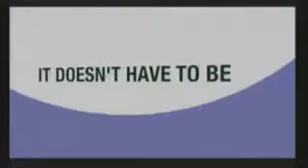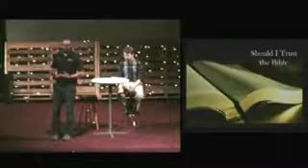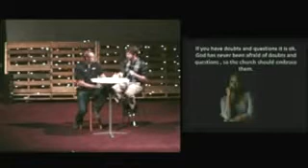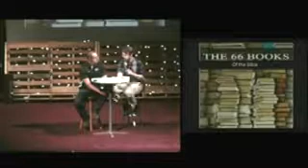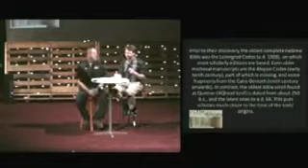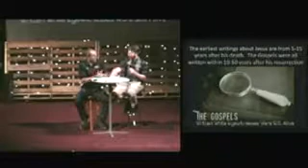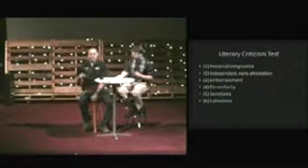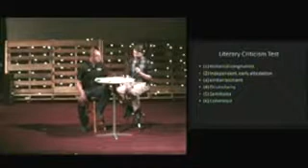Biblical Blueprints Part 2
This is part of our Biblical Blueprints Series.